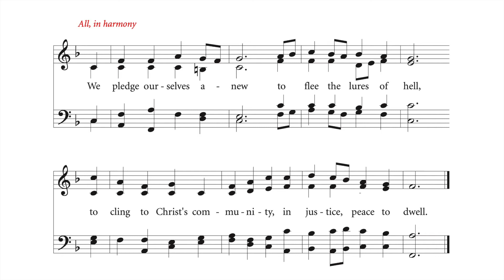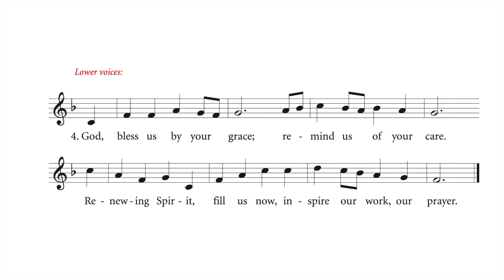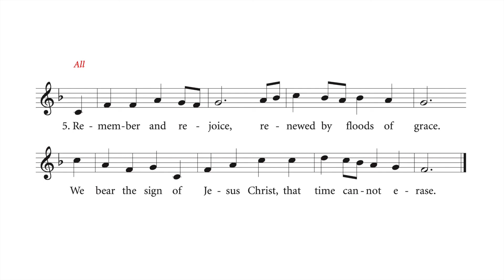ELW 454, "Remember and Rejoice"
Sung at Mount Olive Lutheran Church, Minneapolis, Minnesota, at the Lent Procession Service, Sunday, March 5, 2017.